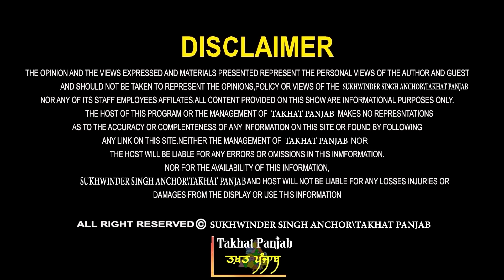Mafia is Running Punjab ! ਕੁੰਵਰ ਨੇ ਕਰਤੇ ਨੰਗੇ! ਫੇਰ ਭਗਵੰਤ ਮਾਨ ਕੌਣ? ਡਾ. ਭੱਟੀ ਤੋਂ ਸੁਣੋ ਅਸਲੀਅਤ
Guest - Dr. Harvinder Singh Bhatti